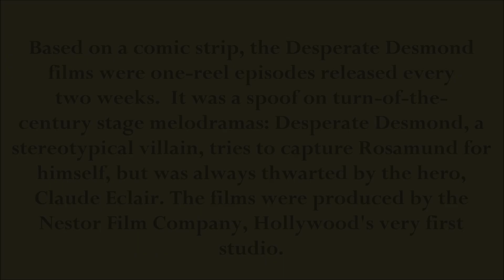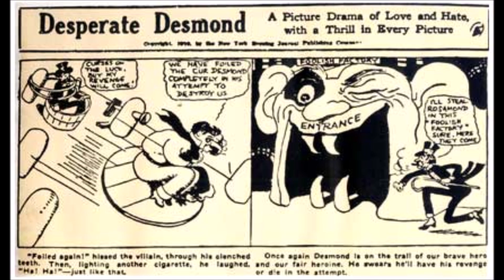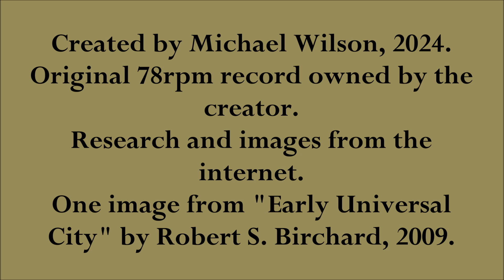"Desperate Desmond" 1911-12 serial made by Nestor Films, Hollywood's first studio